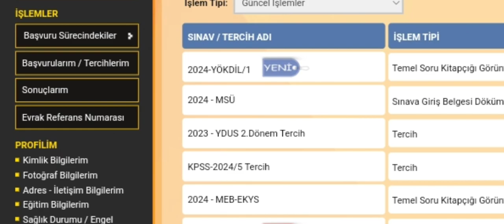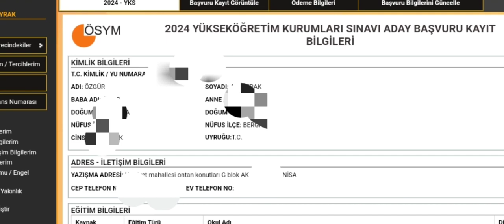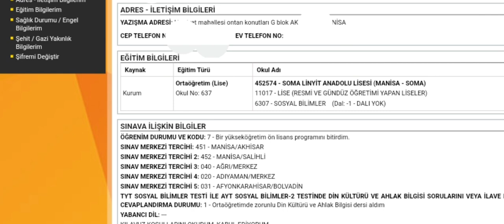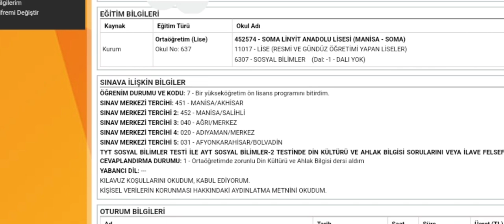BUGÜN (26 ŞUBAT)SON 🔥2024 YKS Başvuru KONTROLÜ NASIL YAPILIR??? (GÖRÜNTÜLÜ ANLATIM 👍)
2024 YKS WHATSAPP KANAL LİNKİMİZ:
Numaranızı yöneticiler dahil kimse göremiyor👍 Tamamen güvenli arkadaşlar . ÇOK FAYDALI İÇERİKLER PAYLAŞIYORUZ ORADA.Bekleriz
YKS-MSÜ HAZIRLIK SÜRECİNDE, SINAV BAŞVURULARINDA, TERCİH DÖNEMİNDE, ÜNİVERSİTE KAYITLARINDA, YURT-BURS BAŞVURULARINDA ve SONRASINDA SİZE LAZIM OLACAK TÜM DETAYLAR UYGULAMALI ANLATIMLARLA BU KANALDA OLACAK 🤗
Instagram BENİM DERSİM'den DM atarak tüm sorularınızı sorabilirsiniz 🤗

ARA SINIFLAR İÇİN WHATSAPP KANALLARIMIZ
.WhatsApp BENİM DERSİM 11. SINIF kanalı
WhatsApp BENİM DERSİM 10. SINIF kanalı
WhatsApp BENİM DERSİM 9. SINIF kanalı